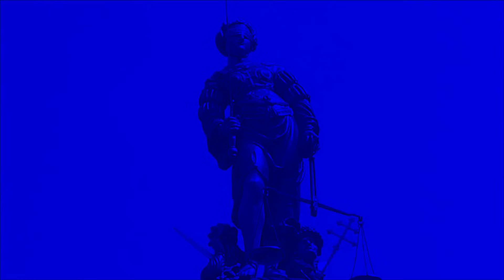Barbara Guerra e la villa di Silvio Berlusconi: donazione indiretta o semplice comodato d'uso?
DESCRIZIONE
In questo video-reazione parliamo del caso di Barbara Guerra, una delle cosiddette "olgettine" che, nel 2009, ottenne da Silvio Berlusconi un comodato d'uso su una villa del miliardario in Brianza. Berlusconi, infatti, aveva promesso a Guerra di donarle la proprietà della villa, ma tale promessa non fu mai mantenuta.

Dopo la morte di Berlusconi, gli eredi del Cavaliere hanno deciso di far sloggiare Guerra dalla villa. La questione è complessa e solleva un importante problema giuridico: si tratta di una donazione indiretta o di un comodato d'uso?

Nel video analizzeremo la questione da un punto di vista giuridico, cercando di capire quali sono le possibilità di Barbara Guerra di rimanere nella villa.